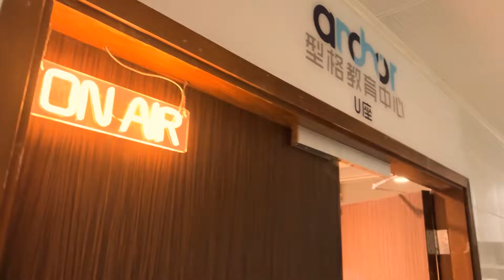Anchor Studio 多功能空間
🇲🇴現在起預訂Anchor Studio只需$300/小時！(試業優惠價)🫰🤩
我們的空間佔地約 2000 平方英尺，適合所有瑜珈、跳舞、工作坊、藝術展覽和講座等活動。🤸🏻

🇲🇴Book now for only $300/hour! (Promo Discount)🫰🤩
With 2000sq.ft, our studio is open to any event, activity, workshops, exhibition, occasion, etc.🤸🏻

我們位於:
澳門宋玉生廣場335-341號獲多利大廈16樓U及T座
Alameda Dr. Carlos d’Assumpção 335,Centro Hotline 16Fl, Andar U&T Macau SAR